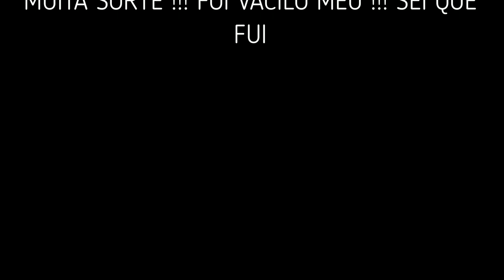MAVIC ARREBENTANDO NA ARVORE ILHA GRANDE - RJ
NÃO ACONTECEU NADA... MUITA SORTE.. SEI QUE FUI VACILÃO. PODE FICAR TRANQUILO QUE JÁ TENHO PECAS DE ESTOQUE. RS.